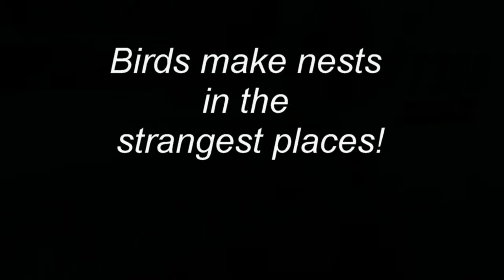Bird builds nest in Bobcat